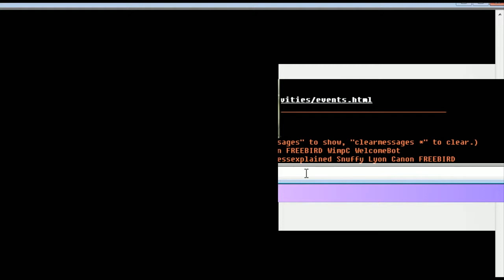GM Max Dlugy's Take it to the Max! Oct. 16, 2015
GM Max Dlugy, one of the strongest Blitz players around, plays ICC members and provides post-mortem analysis after each game.

 join to play GM Max! It happens VERY rarely that Max loses a game. Let's say he can go unbeaten for an amazing number of games, .

Gm Max Dlugy plays all comers, and commentates LIVE on his games! Let's see if there is anyone able to beat our super-strong GM!